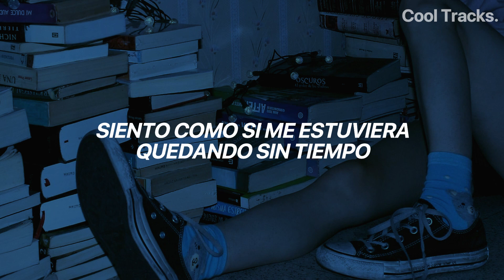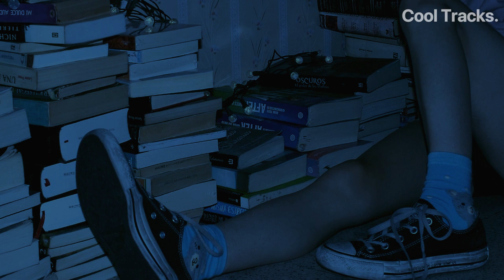Why'd You Only Call Me When You're High? - Arctic Monkeys // Sub. Español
Why'd You Only Call Me When You're High? - Arctic Monkeys (Letra en español)

✦ Nos veremos en el próximo video, ¡gracias por estar aquí! ✦

Letra/Lyrics
[Verse 1]
The mirror's image tells me it's home time
But I'm not finished, 'cause you're not by my side
And as I arrived I thought I saw you leavin'
Carryin' your shoes
Decided that once again I was just dreamin'
Of bumpin' into you

[Chorus]
Now, it's three in the mornin'
And I'm tryna' change your mind
Left you multiple missed calls
And to my message, you reply
"High, why'd you only call me when you're high?"

[Verse 2]
Somewhere darker, talkin' the same shite
I need a partner, well are you out tonight?
It's harder and harder to get you to listen
Incapable of makin' alright decisions

[Chorus]
And to my message, you reply (Message, you reply)
(Why'd you only call me when you're)
[Bridge]
And I can't see you here, wonder where I might
It sort of feels like I'm runnin' out of time
I haven't found all I was hopin' to find
You said you got to be up in the mornin'
Gonna have an early night
And you're startin' to bore me, baby